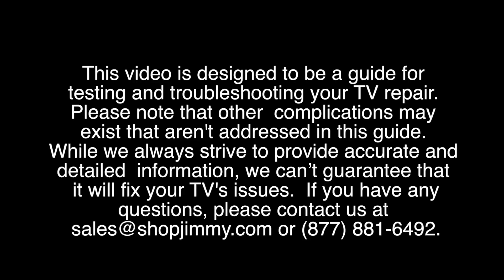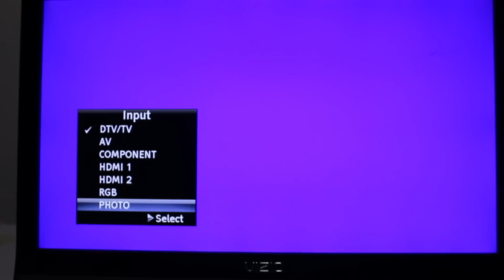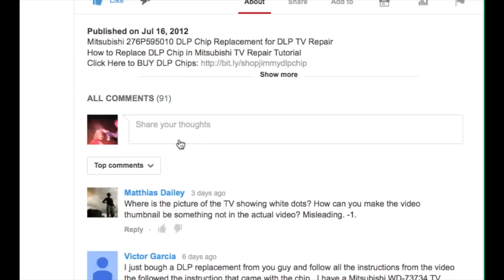TV Remote Control Not Working Troubleshooting for Repair of Volume & Channel Remote Control Problems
TV Remote Control Help for a TV with Volume / Channel Problems

This video is designed to help you better understand the symptoms that your TV is showing and to also help you when gathering information and troubleshooting when seeking help for your TV repair.  When troubleshooting, be sure to ask the following questions and take notes as you are observing the symptoms.
You having this information will allow us to better diagnose your TV in a quicker and more accurate way.
We will now go over some common symptoms that TVs can show and what we should look for in greater detail with these symptoms.
Here are some questions to further explore if your TV is having problems with the volume, changing the channel, or any remote control problem.
Is the volume going up or down automatically?
Is the channel changing automatically?
Or is your TV switching through inputs automatically, with you doing anything on the remote or the keypad?
Does your remote control work?  Here is a link to a video that will help to determine if your remote control is sending a signal.
If the remote control is working, are there any buttons that do not work?
If you have a smart TV, have you tried pairing the remote with the TV?
Have you tried changing the batteries in your remote control?
If you have a universal remote, have you tried re-programming the remote?
This only works in some brands, but have you tried a reset on the remote?
Thank you for watching one of our many tutorials here at ShopJimmy.com.  If you have any further questions regarding your repair, simply post a question in the comment section below or call our award winning customer service team at the number on your screen.
We strive to learn and share new TV repair tips everyday.